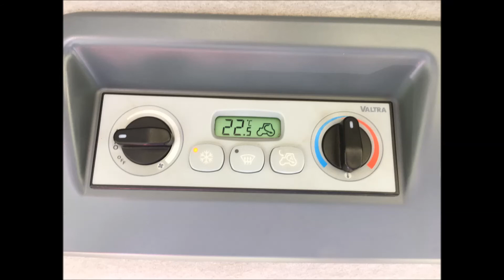Brugt Valtra T213 Versu 😍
Skal SES og KØRES 👀💨

Årgang 2015 - Timer 4000 - HK 211

✅ Frontlift 35 kN med frontventiler, incl frontlynkoblinger
✅ Michelin dæk 540/65R30 - 650/65R42

✅ 4 stk. Dobbeltvirkende ventiler
✅ LS ventil (Power Beyond)
✅ 3/4" Trykløs retur
✅ 1 stk. ventil on/off
✅ Isobus bag. incl stik til redskabssignal
✅ 160 l. Hydraulikpumpe
✅ PTO 540E/1000 m. knapper på bagskærm
✅ El-Hydraulisk Hitch-Krog

✅ Luftaff. Foraksel
✅ Svingbare forskærme
✅ Eco Speed

✅ Auto Comfort Luffaff. Kabine
✅ Klimaanlæg
✅ Auto Guide forberedt
✅ Elektrisk indstillelig sidespejle
✅ Infolight H9
✅ Ekstra lygter tag
✅ Bagrude visker
✅ Passagersæde med sikkerhedssele

Kontakt Per på 93631488